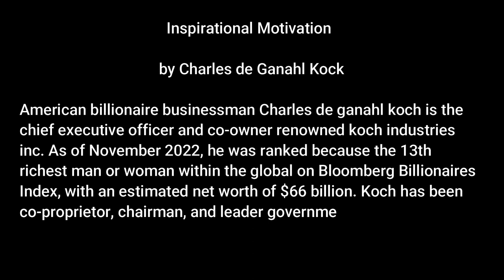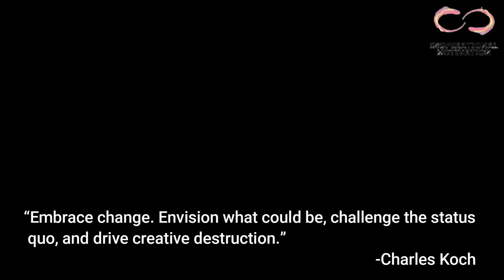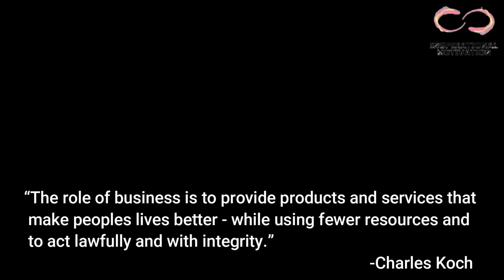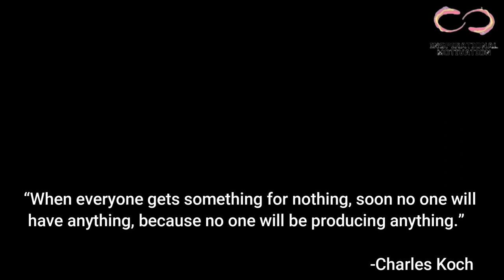Inspirational Motivation Charles Koch chief executive officer co-owner renowned koch industries inc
American billionaire businessman Charles de ganahl koch is the chief executive officer and co-owner renowned koch industries inc. As of November 2022, he was ranked because the 13th richest man or woman within the global on Bloomberg Billionaires Index, with an estimated net worth of $66 billion. Koch has been co-proprietor, chairman, and leader government officer of Koch Industries seeing that 1967, at the same time as his overdue brother David Koch served as executive vice chairman. Charles and David every owned forty two% of the conglomerate. The brothers inherited the enterprise from their father, Fred C. Koch, then elevated the business. at the start worried completely in oil refining and chemicals, Koch Industries now includes process and pollutants manipulate system and technology, polymers and fibers, minerals, fertilizers, commodity trading and offerings, woodland and consumer products, and ranching. The businesses produce a extensive variety of brands, including Stainmaster carpet, the Lycra emblem of spandex fiber, Quilted Northern tissue, and Dixie Cup. Koch Industries is the most important privately held company via sales inside the america, in line with Forbes. In February 2014, Koch changed into ranked ninth richest character in the international by way of Hurun document with an anticipated net worth of $36 billion. previously, in October 2012, he was ranked the sixth richest man or woman inside the international with an envisioned net really worth of $34 billion—in keeping with the Bloomberg Billionaires Index and turned into ranked 18th on Forbes international's Billionaires listing of 2011 (and fourth at the Forbes 400), with an envisioned net worth of $25 billion, deriving from his 42% stake in Koch Industries. Koch has posted 3 books detailing his enterprise philosophy, The technological know-how of achievement, marketplace based control, and correct earnings. Koch also helps a number of libertarian suppose tanks, including the Institute for Humane studies, the Ayn Rand Institute, and the Mercatus center at George Mason university. He also contributes to the Republican birthday celebration and applicants, libertarian corporations, and diverse charitable and cultural establishments. He co-founded the Washington, D.C.-primarily based Cato Institute. thru the Koch Cultural accept as true with, founded by means of Charles Koch's wife, Elizabeth, the Koch family has additionally funded artistic projects and creative artists. alongside along with his brother, Koch has been an essential funder of think tanks that foyer to oppose environmental law.